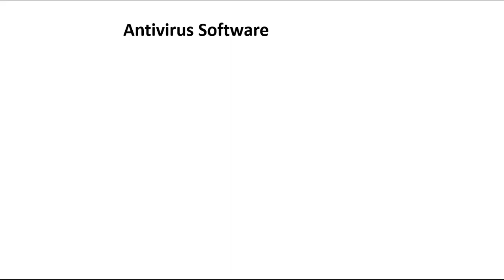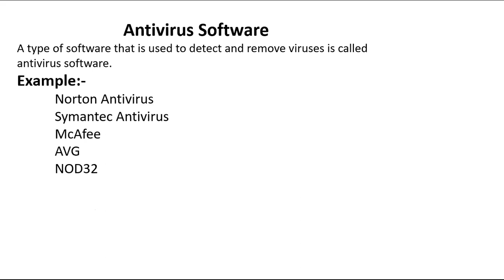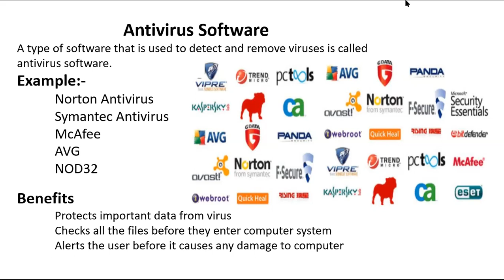Anivirus Software 11th Class